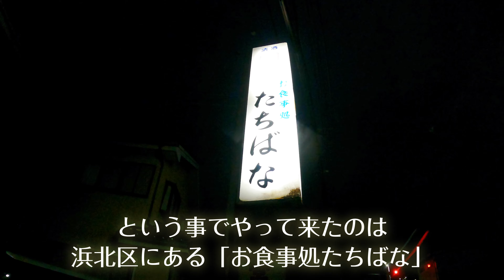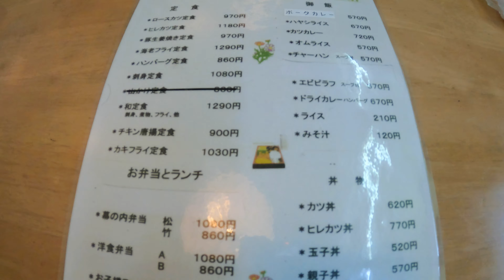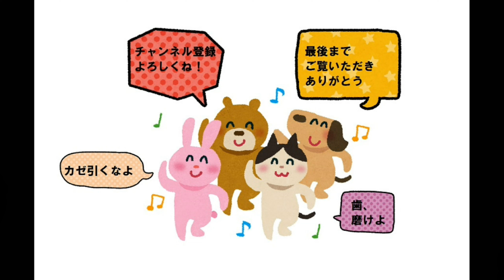会社帰りにガッツリ！コスパがすごい洋食屋で豪遊。【静岡県浜松市 たちばな】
お食事処たちばな
〒434-0012
静岡県浜松市浜北区中瀬７４９０−５

津軽生まれのおじさんユーチューバー「たんどう」。
静岡県浜松市でみかん農家になるべく移住を決意しました。
地域のスポットやグルメを津軽弁多めで紹介します。